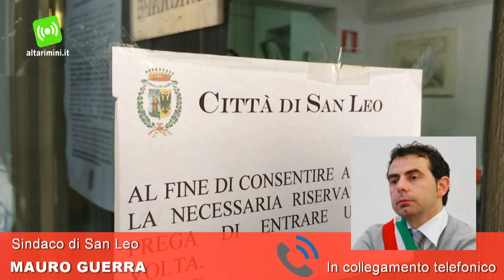Odissea degli sfollati, famiglie in municipio dopo la frana di San Leo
Giovedì mattina il sindaco di San Leo Mauro Guerra ha ricevuto in municipio i cittadini sfollati dopo il crollo di una porzione dello sperone roccioso, sul lato nordest della rupe, fatto avvenuto lo scorso 27 febbraio. Per garantire la sicurezza, il sindaco della città leontina aveva emanato un'ordinanza per l'evacuazione delle zone interessate dal distacco di rocce. Ora i cittadini interessati saranno trasferiti da residence e alberghi in appartamenti del centro storico della città. In parallelo il Comune ha anche attivato un servizio di supporto psicologico per le persone interessate dal trasferimento. Intanto mercoledì i responsabili del servizio tecnico di bacino della Regione hanno iniziato i rilievi delle fessurazioni limitrofe alle aree interdette.